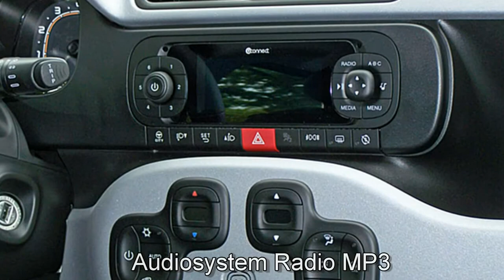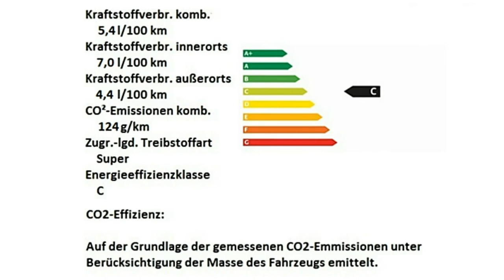FCA Motor Village Berlin jetzt Stell. Fiat Panda CityCross 03B32167 Gelato Weiß